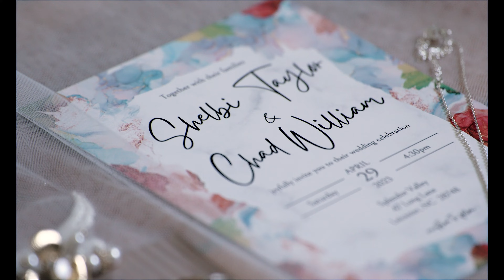North Carolina Wedding in the Mountains | Shelbi + Chad | Sneak Peek